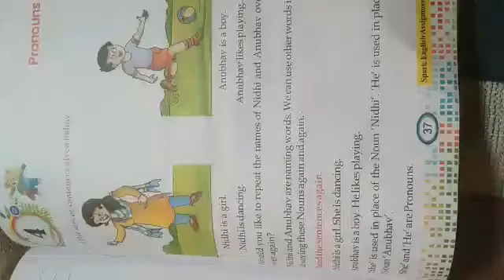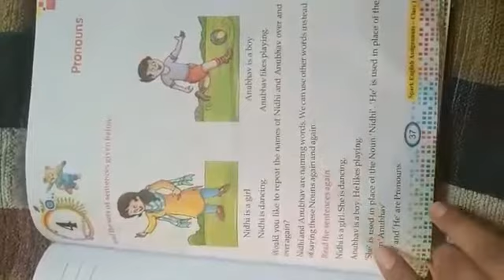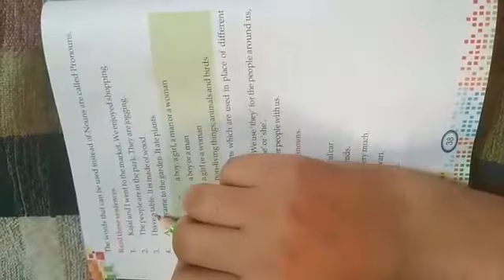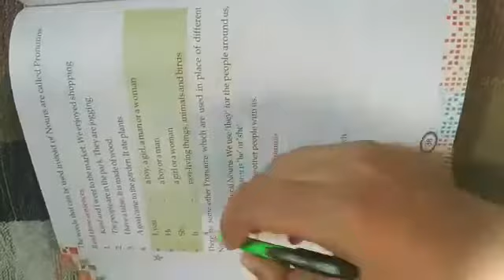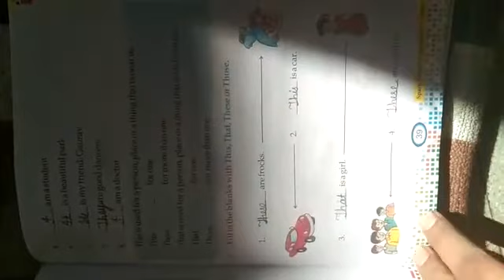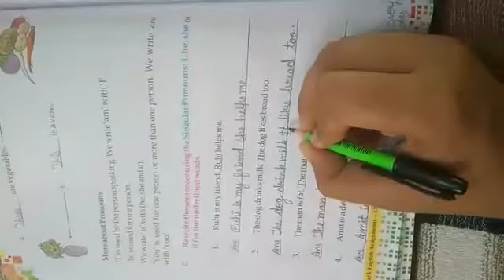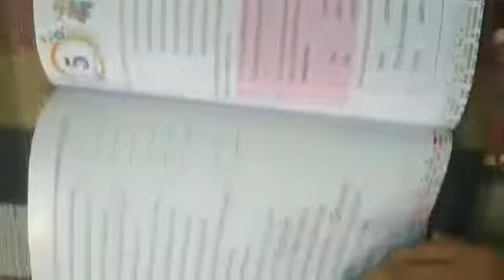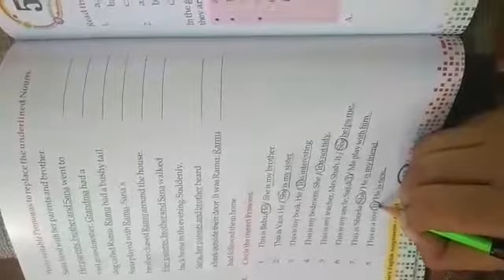Grammar - Ch. - 4 Pronouns